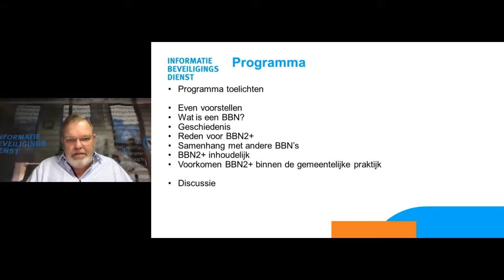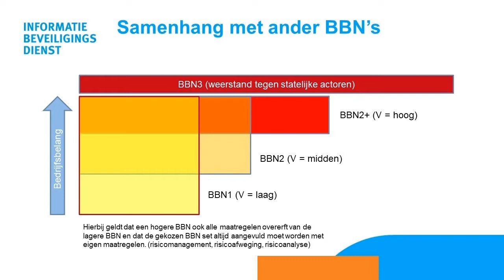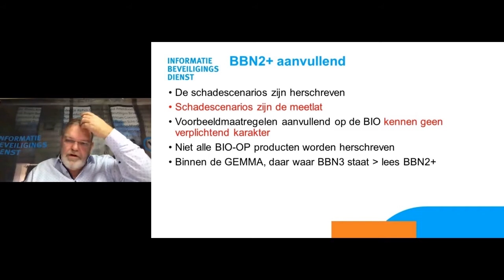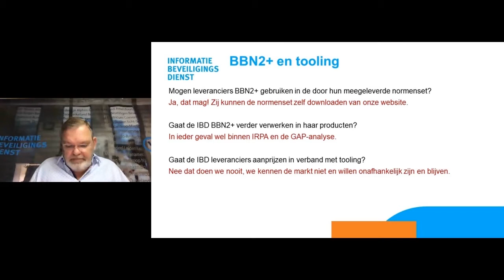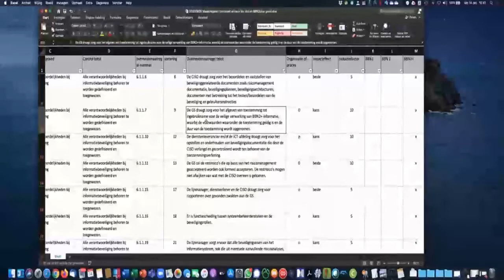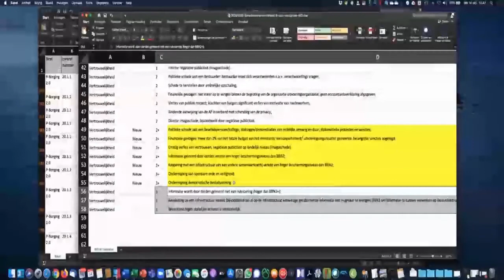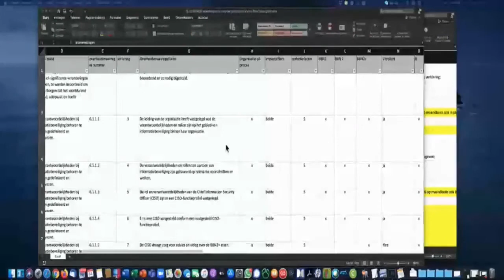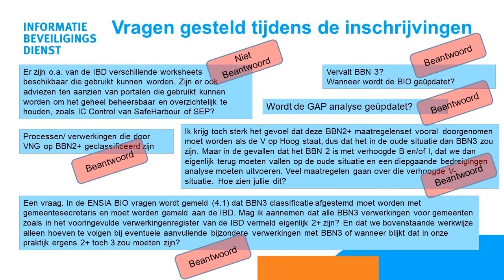Webinar Maatregelenset BBN2+ 14-10-2020